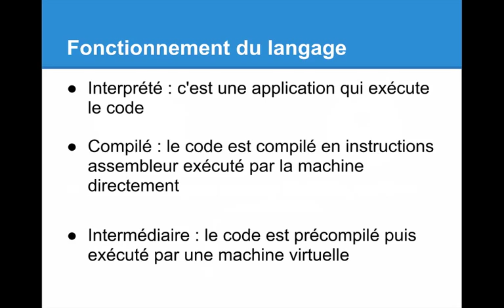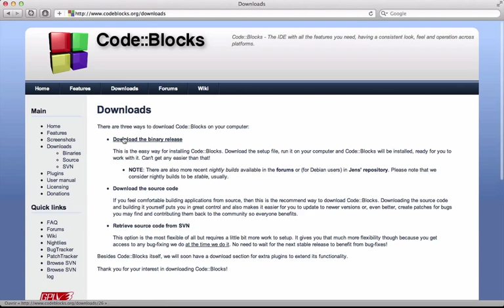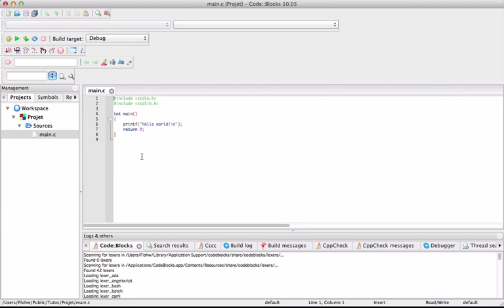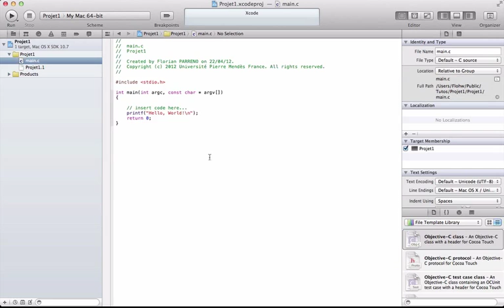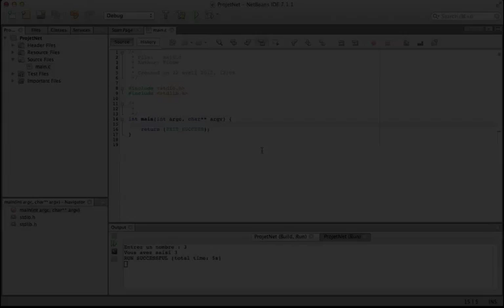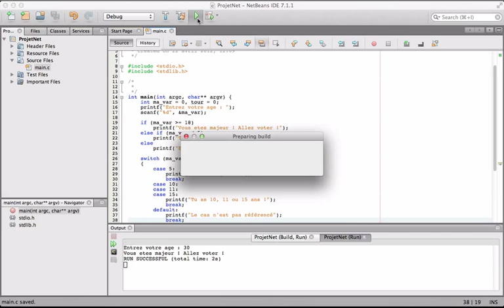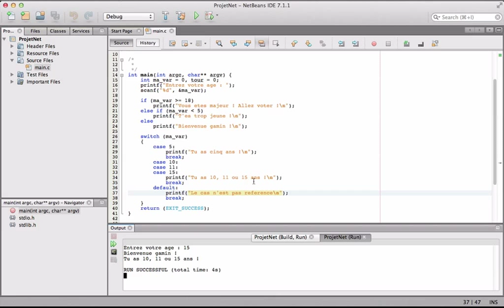Introduction au langage C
d'introduction au langage C
Menu :
Présentation de l'origine du langage
Présentation de trois IDE (CodeBlocks, XCode, NetBeans)
Affichage de message
Demande de saisi à l'utilisateur
Instructions itératives
Instructions conditionnelles